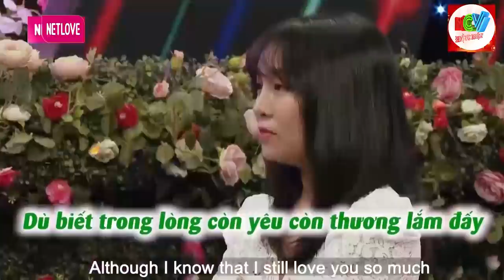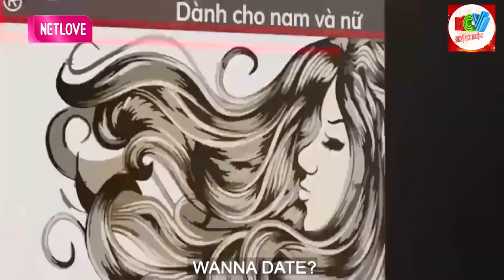Chỉ là em không muốn yêu ai vì yêu ai cũng bị bỏ rơi